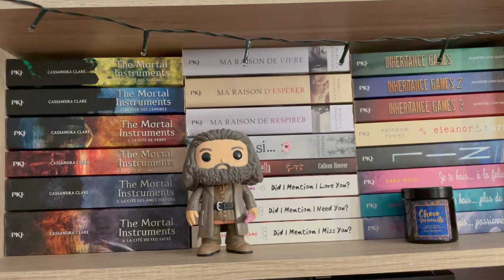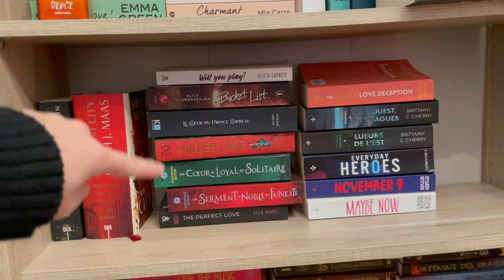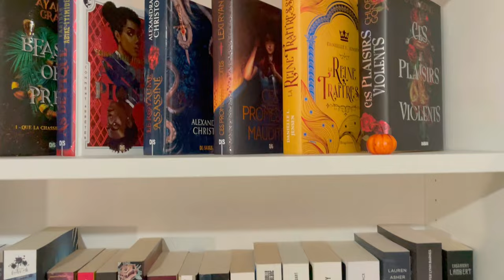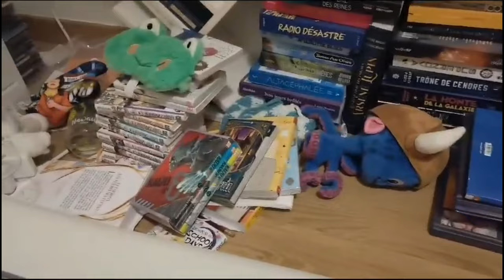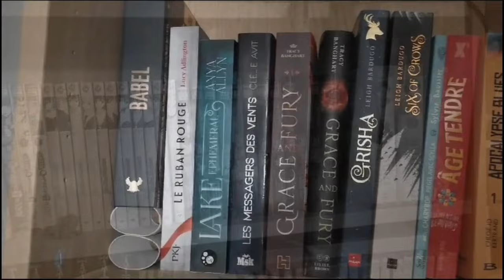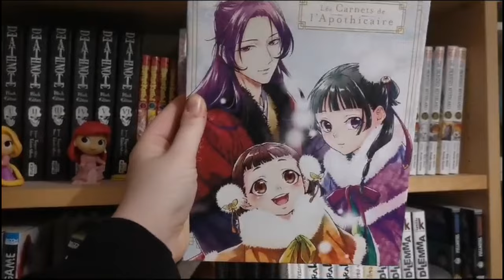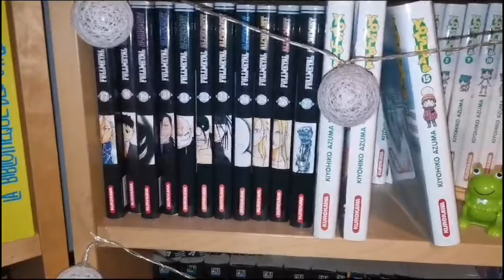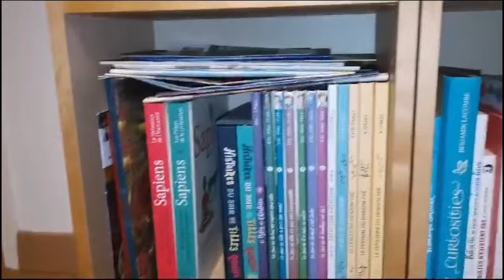Bookshelf tour 2023 || Les bibliothèques ̶d̶u̶ ̶b̶a̶z̶a̶r̶ de la vérité